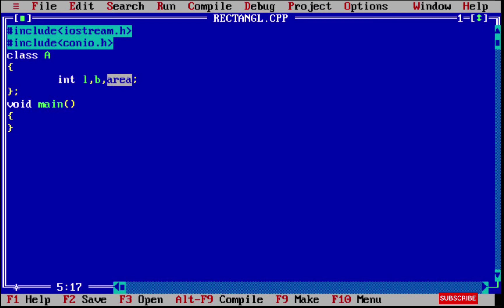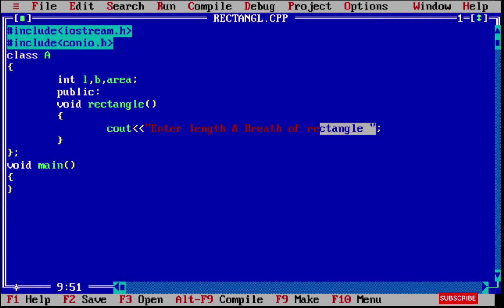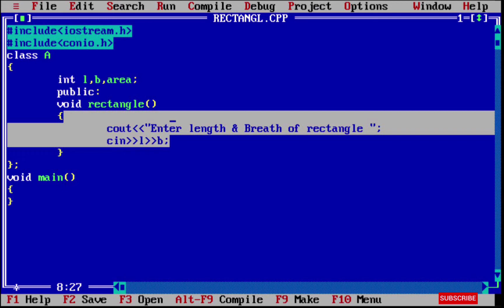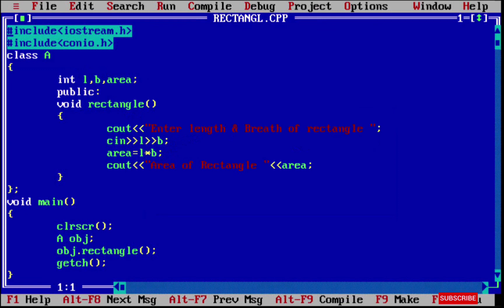C++ program to calculate area of rectangle using class and object | Find area of Rectangle in C++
C++ Basic Programs using classes...!